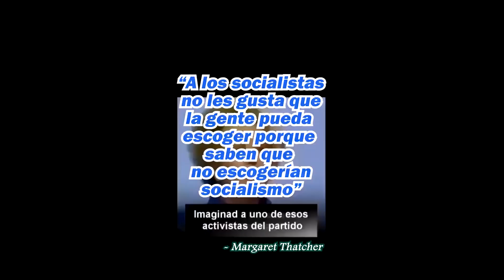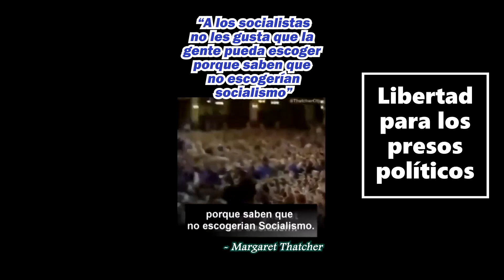Los socialistas...Tocororo Mambi .